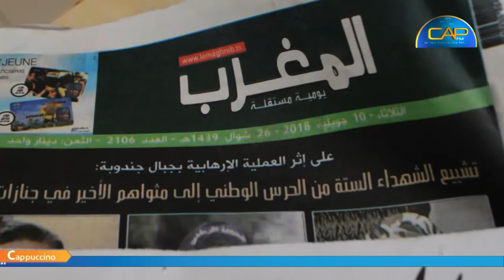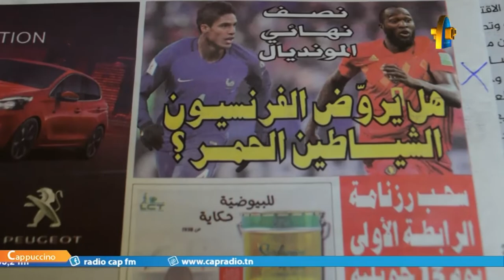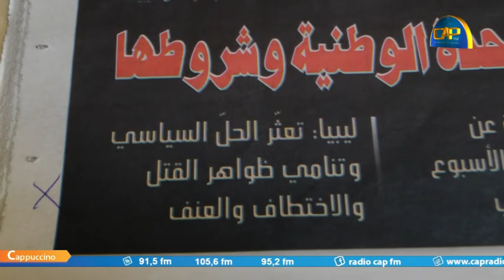ابرز عنواين الجرائد التونسية ليوم الثلاثاء 10 جوان 2018 :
* التونسيون بصوت واحد ...بالروح بالدم نفديك يا شهيد
* جنازات مهيبة في نابل و منوبة و بنزرت و القيروان و بن عروس و الكاف
* في ضرورة الوحدة الوطنية و شروطها
* تونس تشيع شهداءها بعد عملية عين السلطان الارهابية ...ادانة للتجاذبات و دعوات للوحدة الوطنية